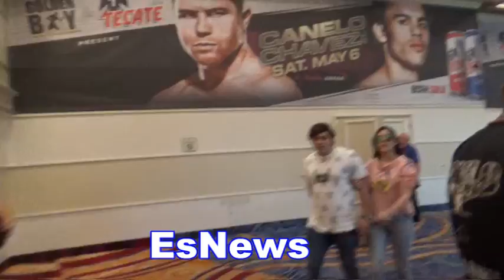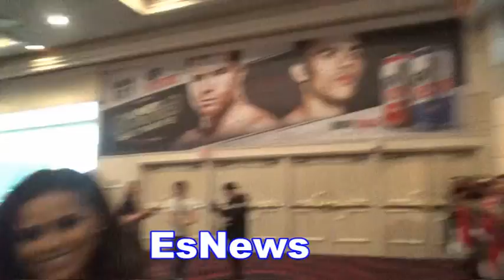Canelo vs Chavez Jr Weigh In Hundreds Of Fans Hours Early EsNews Boxing